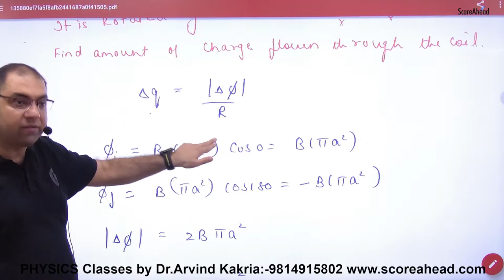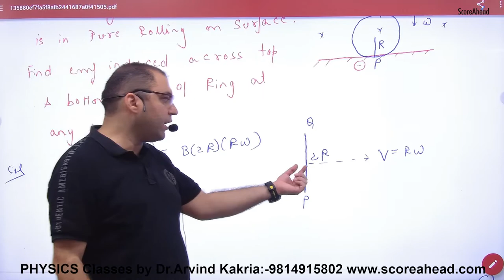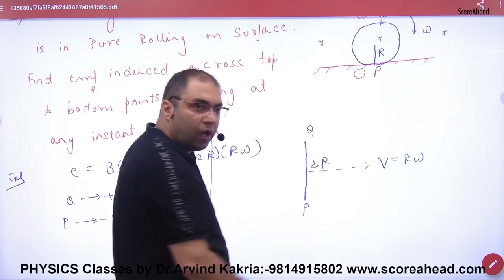Charge flown in the wire due to change in magnetic flux